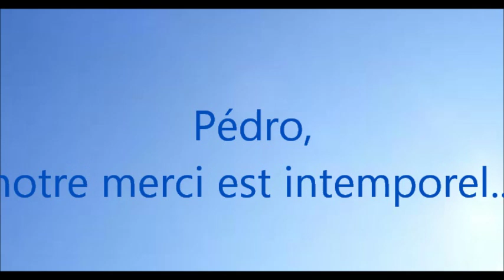HOMMAGE PEDRO CONSUEGRA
Journée du 24 août 2014 Marseille